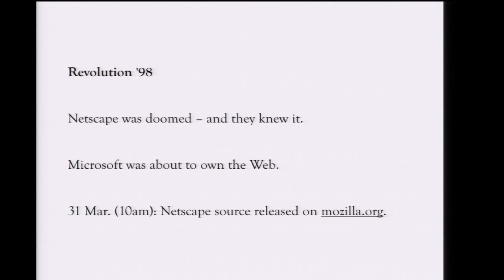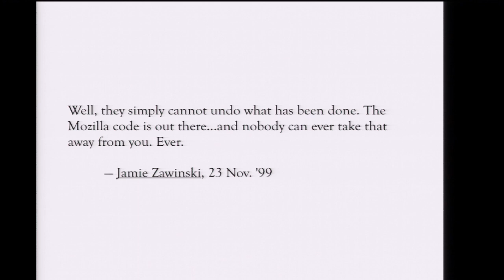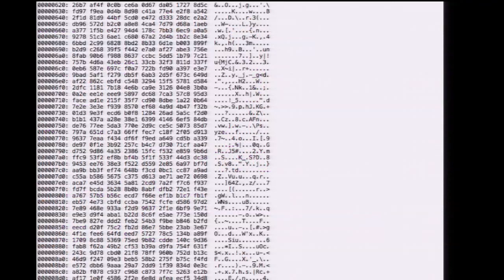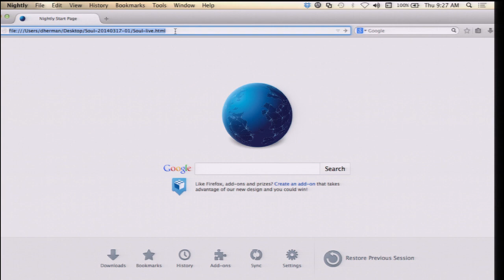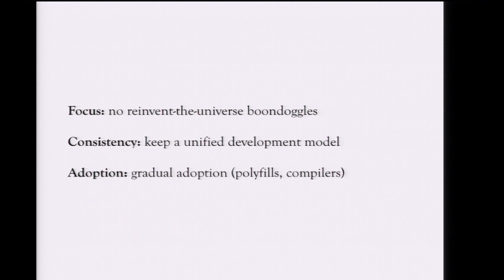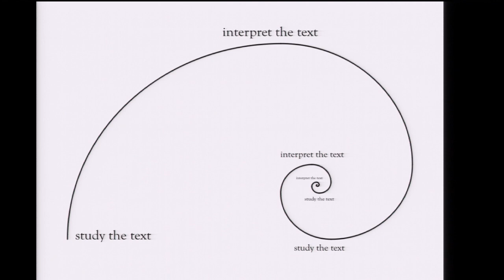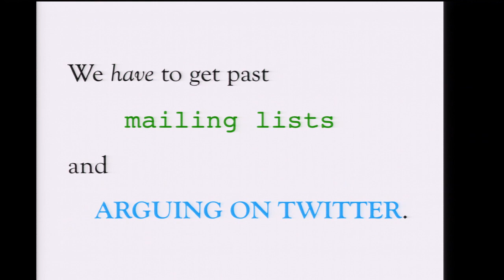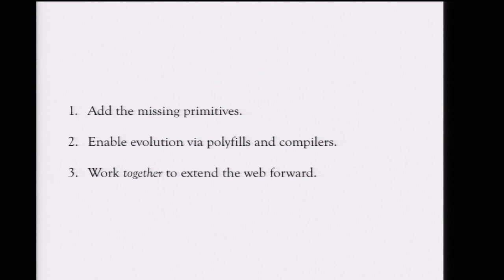David Herman: r/evolution | JSConf.au 2014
The opening keynote for jsconf.au 2014